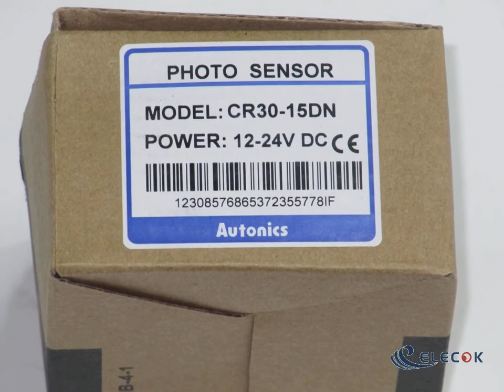CR30-15DN Autonics Proximity Sensor NEW